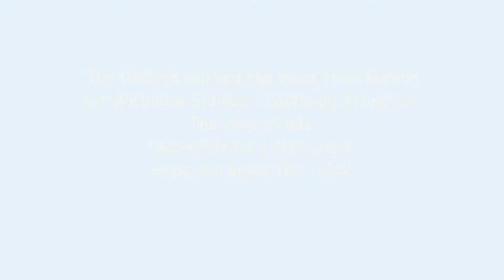Trains at Southampton Central (briefly)& Shawford (DRS 68 brings down 1 MK1 coach.). 17 04 19